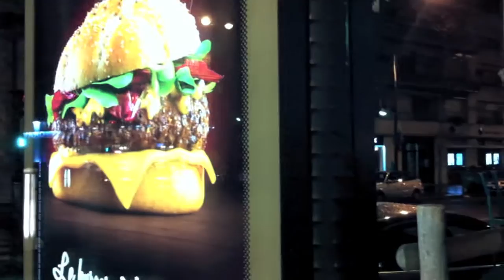La jalousie au bureau